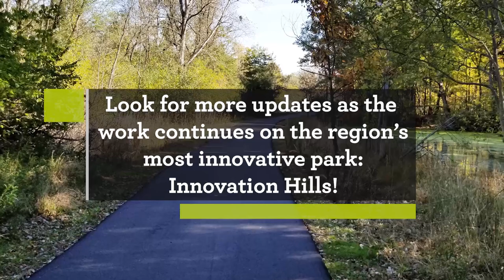Innovation Hills Construction - Month of October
Current progress on the region's most innovative park!